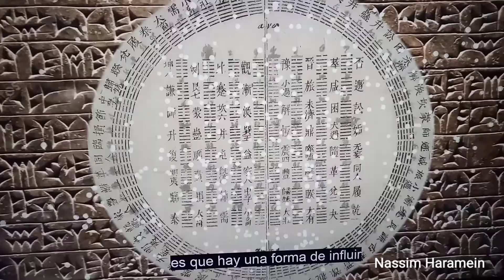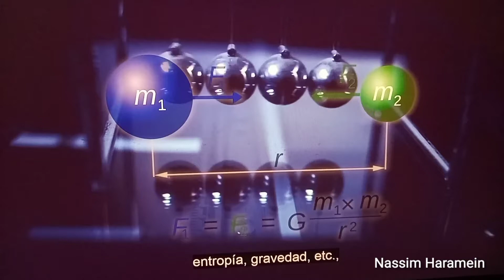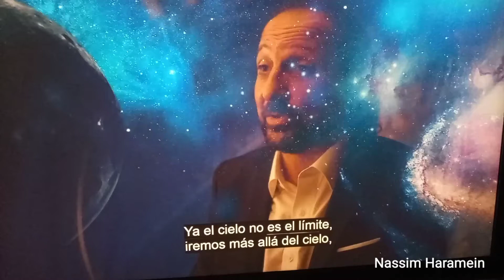nassim haramein - la física y la sabiduría ancestral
Cursos Gratis y Estudios Gratuitos
descarga libre y gratuita de contenido para el aprendizaje
de las ARTES y CIENCIAS de ORIENTE
más de 200 libros inéditos, más de 300 videos didácticos
Detalle del presente video:
NUEVA FÍSICA, presenta:
CAMBIO de PARADIGMA
12º Video: LA FÍSICA Y LA SABIDURÍA ANCESTRAL
Dr. Nassim Haramein - (científico).
“Todo está interconectado de manera inteligente”.